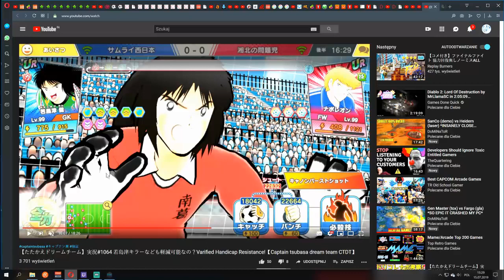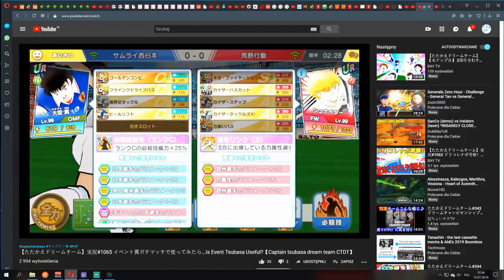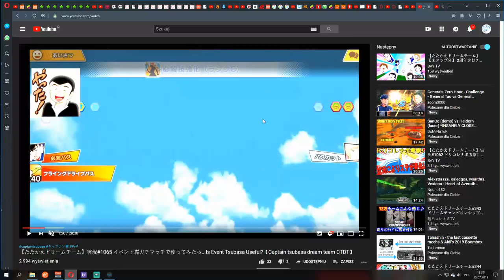CTDT - dla klubu 1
Gra się zmienia